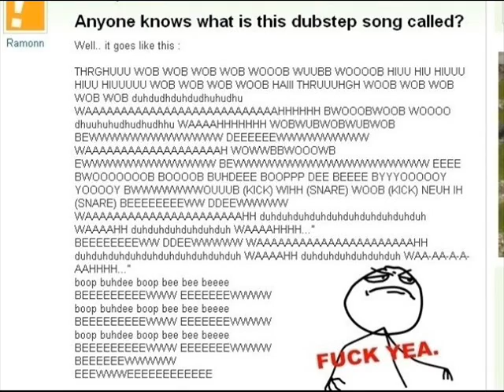Skunk Burner - Brutality (first track!)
My first dubstep track, so give me feedback!